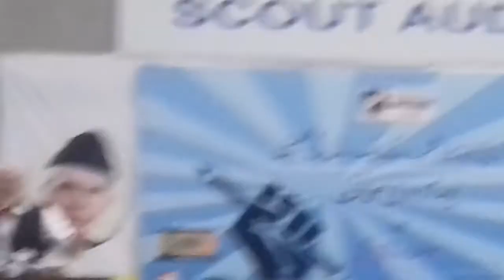World Press Freedom Day Seminar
Abdul Haseeb Khan  Speech